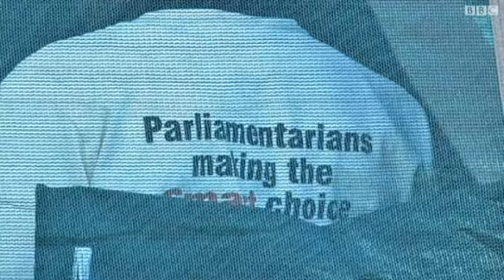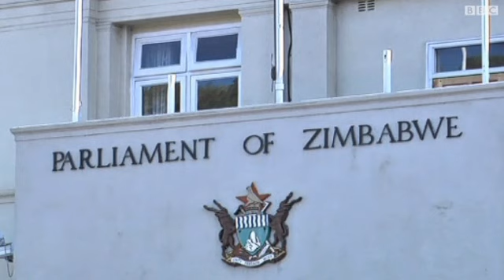حملة ختان لنواب البرلمان في زيمبابوي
أعضاء البرلمان في زيمبابوي ينظمون حملة لنشر الوعي بأخطار فيروس نقص المناعة المسبب لمرض الإيدز. وقد شملت الحملة ختان بعض النواب من الرجال في مقر البرلمان.